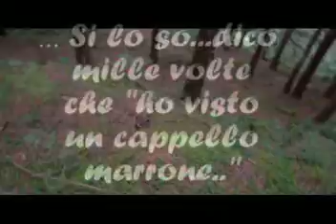13-15 Settembre 2013 - "Zingarata" in Val di Fiemme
Visto che in appennino è dura, mi son goduto i regali delle peccete alpine!